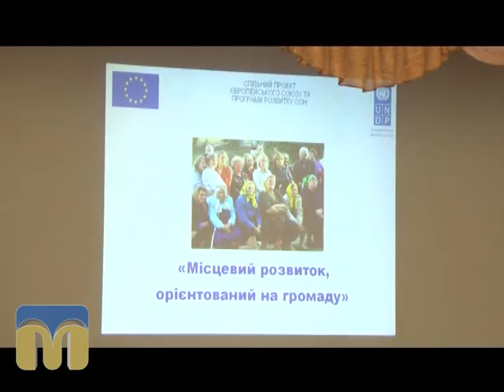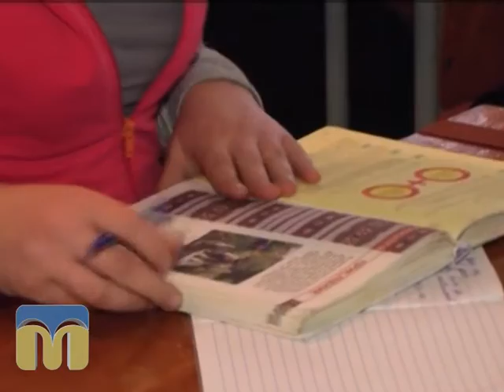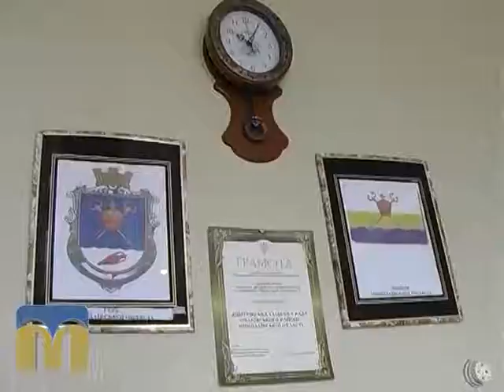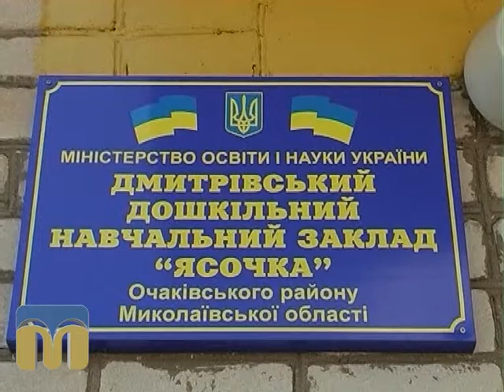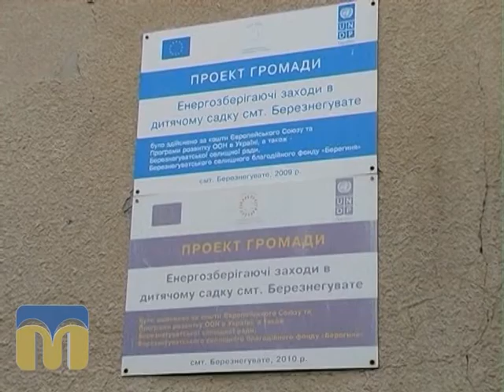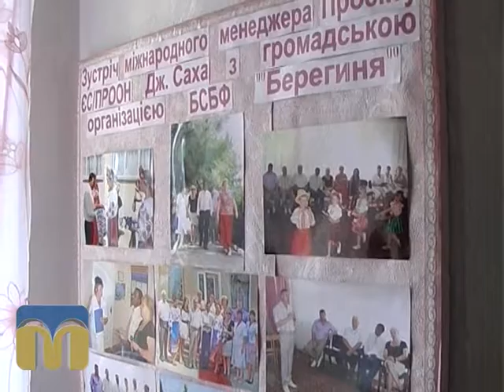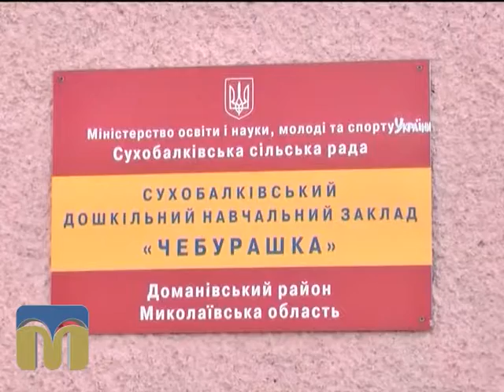Орієнтовано на громаду 12.07.15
Серед напрямків діяльності проекту ЄС-ПРООН «Місцевий розвиток, орієнтований на громаду» особливою популярністю користується напрямок «енергозбереження та енергоефективність». Сьогодні ми пропонуємо згадати, яких успіхів у цьому напрямку досягли громади Миколаївщини, що долучилися до грантового проекту.